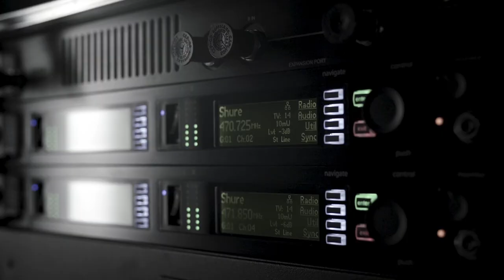Revivez le SHURE ON TOUR 2019 ! (vidéo La Boite Noire)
dans cette vidéo, revivez le SHURE ON TOUR 2019 en images !

Pendant 1 semaine, le bus SHURE a visité 4 villes de France, parcouru plus de 2500 kms, pour venir à la rencontre des revendeurs Shure et du public pour partager notre passion commune de la musique.

Bientôt chez vous ?